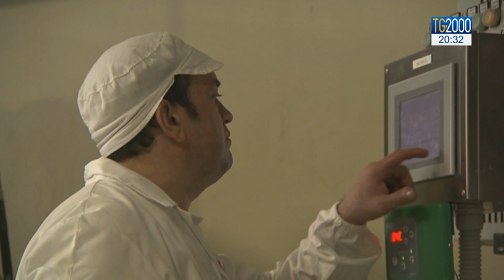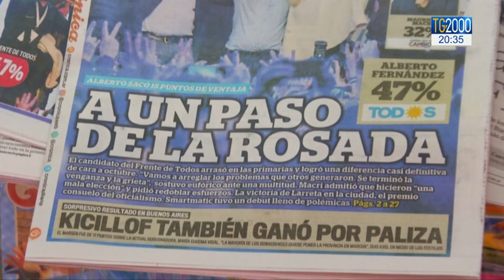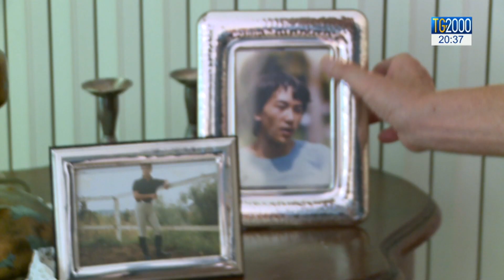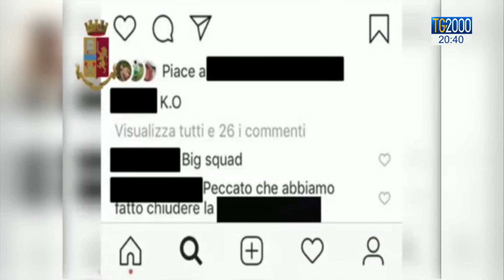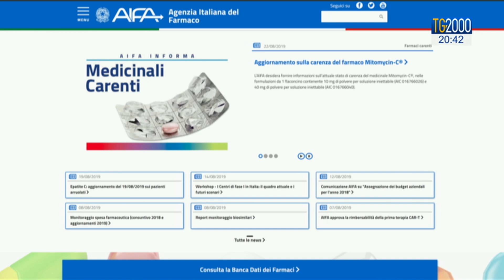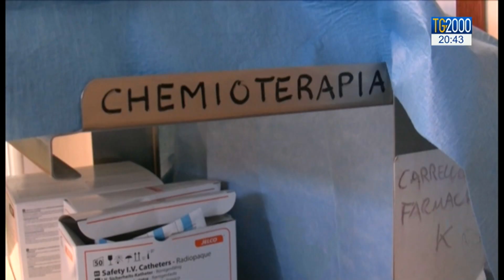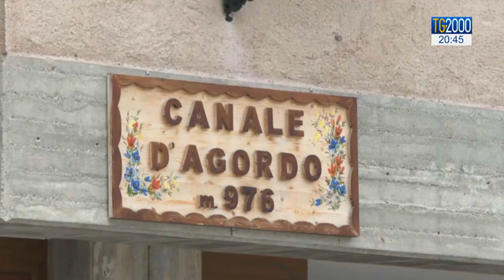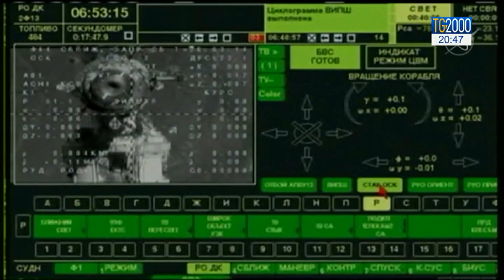TG2000 del 26 agosto 2019 – Edizione delle 20.30